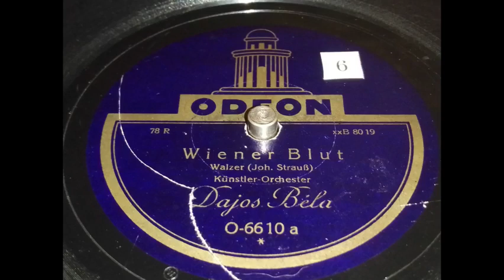Dajos Béla - Wiener Blut